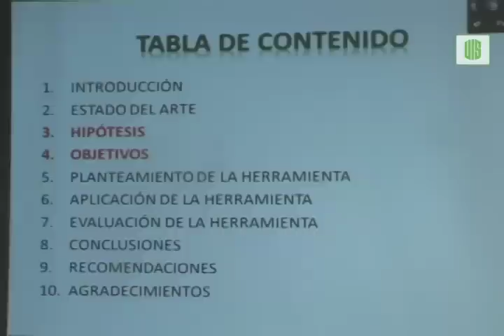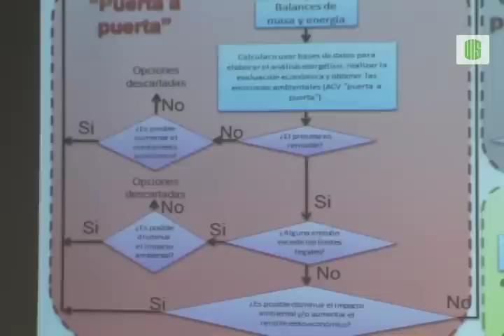TESIS DOCTORAL EN INGENIERIA QUIMICA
La tesis doctoral en Ingeniería química desarrollada por Paola Andrea Acevedo Pabón,  Ingeniera Quimica  la UIS, obtuvo la máxima calificación, al ser catalogada de gran valor científico y de gran impacto para la industria del país. La adecuada fundamentación investigativa, implementada por la Ingeniera Paola Andrea Acevedo, le permitió desarrollar en su proyecto, una herramienta de análisis, con un alto aporte a los temas ambientales y adelantar un trabajo pionero en Colombia con trascendencia  al sector palmicultor y de los biocombustibles.